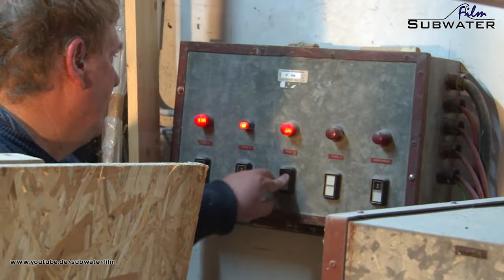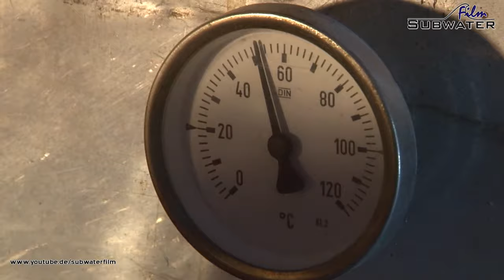How to deep-mould an RC-Ship Hull | A visit at G.Schmidt Modellbau in Flensburg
How to deep mould an RC model - behind the scenes

Joerg Brennecke, the owner of G. Schmidt Modellbau allowed us to take a look behind the scenes how an ABS Hull for RC models is made, starting from a wooden mold to the formed ABS Hull.
Should you be interessetet in one of these beautiful hulls, get in contact with him at his

Deutsch:

Jörg Brennecke, der Inhaber von G. Schmidt Modellbau, erlaubte uns einen Blick hinter die Kulissen, wie in seiner Firma aus einer Holzform ein ABS Rumpf für ein RC Modell entsteht.

Solltet ihr euch für einen dieser schönen Rümpfe begeistern, nehmt Kontakt mit ihm unter seiner Webseite auf.